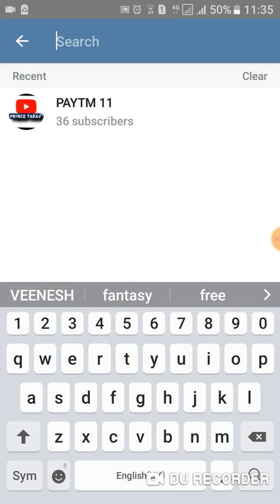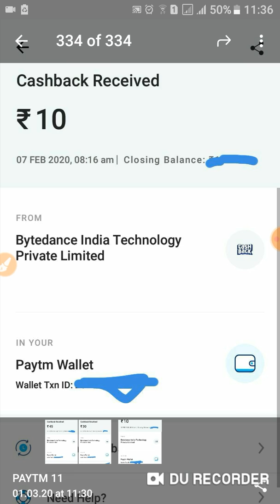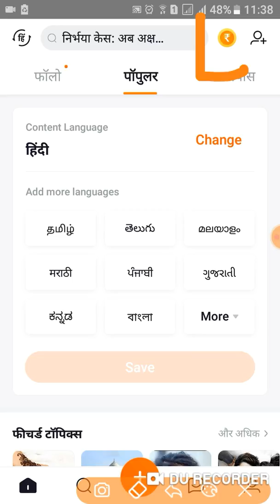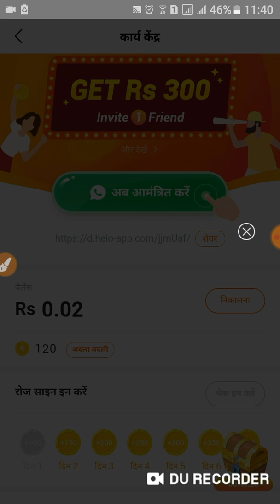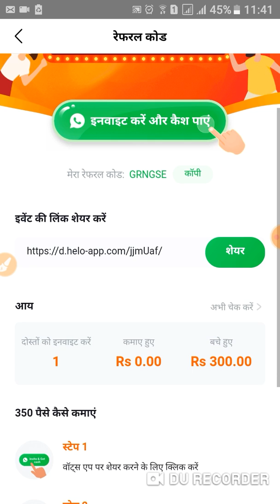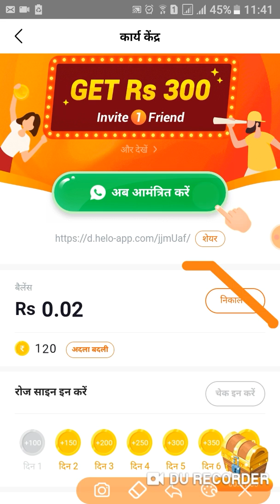EARN FREE 300RS PAYTM CASH BY REFER 1 FREIND || NEW EARNING APP ||HELO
REAL FANTASY(telegram)

tags-
free paytm cash tamil,
free paytm cash trick 2020,
free paytm cash apk,
miss call free paytm cash,
free paytm cash telegram channel,
free paytm cash dene wala app,
free paytm cash december 2019,
free paytm cash dene wali app,
free paytm cash daily earn money apk,
app download free paytm cash,
google duo free paytm cash,
free paytm cash earning apps tamil,
free paytm cash earning apps telugu,
free paytm cash earning tricks,
free paytm cash earning apps today,
free paytm cash for iphone,
free paytm cash for registration,
free fire paytm cash,
free fire tournament paytm cash,
free fire paytm cash tamil,
free paytm cash pubg,
free paytm cash play game,
free paytm cash 1rs,